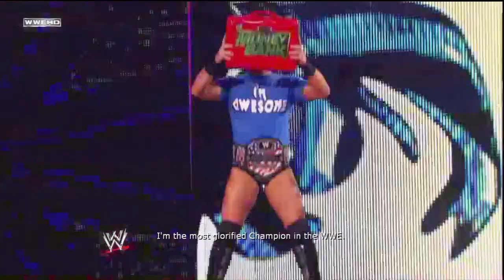[WWEAS] Fantasy Warfare: Perfectly Awesome.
Mr. Perfect vs. The Miz.